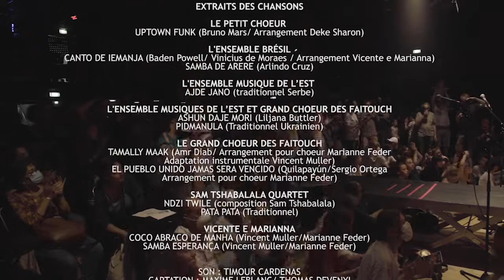Les 10 ans des Musiterriens au Pan Piper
LES MUSITERRIENS
CONCERT DES 10 ANS AU PAN PIPER
15 MAI 2022

AVEC
LES CHOEURS DE L’ASSOCIATION
SAM TSHABALALA QUARTET
VICENTE E MARIANNA ORCHESTRA

DIRECTION DE L’ENSEMBLE MUSIQUES DE L’EST
CHLOE BREILLOT

GUITARE/ CAVAQUINHO/ ARRANGEMENTS
VINCENT MULLER

DIRECTION CHOEURS/ ARRANGEMENTS/ DIRECTION ARTISTIQUE
MARIANNE FEDER

MUSICIENS MUSIQUES DE L'EST
VENTS ET CUIVRES : TOSHA VUKMIROVIC
ACCORDÉON: GHEORGHE CIUMASU
UKULELE: CHLOÉ BREILLOT

MUSICIENS SAM TSHABALALA QUARTET
SAM TSHABALALA: GUITARE/CHANT
MYRIAM BETTY: CHANT
PATRICK BEBEY: PERCUSSIONS/ CHANT
JACQUES DJEYIM: GUITARE/CHANT

MUSICIENS VICENTE E MARIANNA ORCHESTRA
MARIANNE FEDER: CHANT
VINCENT MULLER: GUITARE/CAVAQUINHO/CHANT
BASSE : RICARDO FEIJAO
PERCUSSIONS: JULIO GONÇALVES
ACCORDÉON: DOUGLAS MARCOLINO
PERCUSSIONS/ CAVAQUINHO: KAYODE ENCARNAÇAO

EXTRAITS DES CHANSONS
LE PETIT CHOEUR
UPTOWN FUNK ( Bruno Mars/ Arrangement Deke Sharon)
L'ENSEMBLE BRÉSIL
CANTO DE IEMANJA ( Baden Powell/ Vinicius de Moraes / Arrangement Vicente e Marianna)
SAMBA DE ARERE (Arlindo Cruz)
L'ENSEMBLE MUSIQUE DE L’EST
AJDE JANO ( traditionnel Serbe)
L'ENSEMBLE MUSIQUES DE L’EST ET GRAND CHOEUR DES FAITOUCH
ASHUN DAJE MORI (Liljana Buttler)
PIDMANULA ( Traditionnel Ukrainien)
LE GRAND CHOEUR DES FAITOUCH
TAMALLY MAAK ( Amr Diab/ Arrangement pour choeur Marianne Feder/Adaptation instrumentale Vincent Muller)
EL PUEBLO UNIDO JAMAS SERA VENCIDO ( Quilapayún/Sergio Ortega/ Arrangement pour choeur Marianne Feder)
SAM TSHABLALA QUARTET
NDZI TWILE ( Sam Tshabalala)
PATA PATA ( Traditionnel)
VICENTE E MARIANNA
COCO ABRACO DE MANHA ( Vicente e Marianna/ Vincent Muller/Marianne Feder)
SAMBA ESPERANÇA ( Vicente e Marianna/ Vincent Muller/Marianne Feder)

SON : TIMOUR CARDENAS
CAPTATION : MAXIME LEBLANC/ THOMAS DEVENYI
MONTAGE : ISABELLE FEDER

MERCI AU  PAN PIPER & A FRED MILLAND